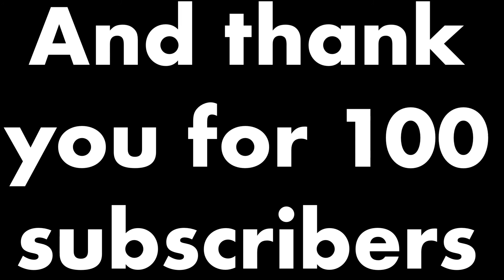100 SUBSCRIBERS SPECIAL